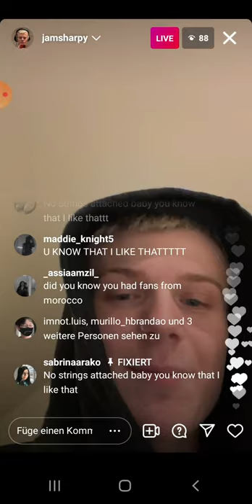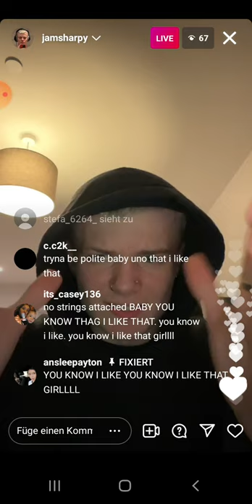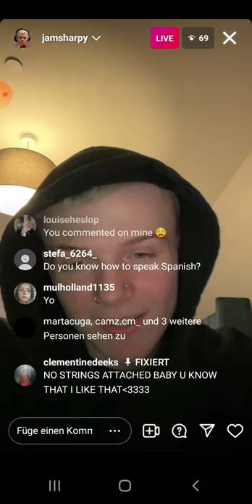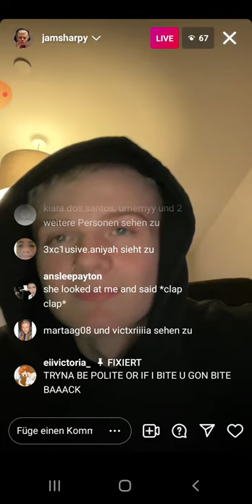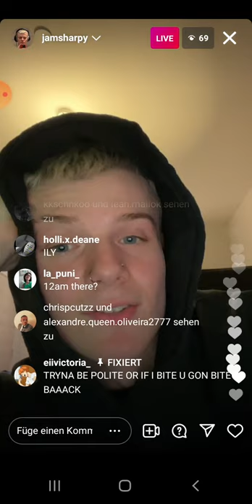James Sharp live 11/2/21